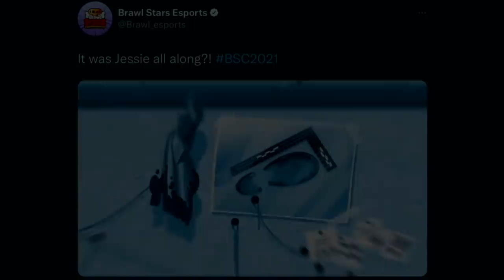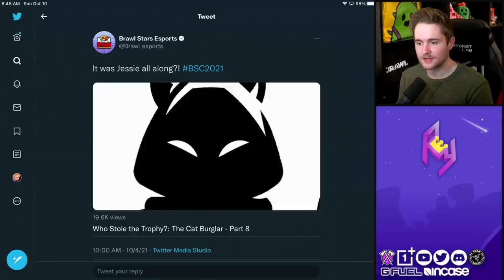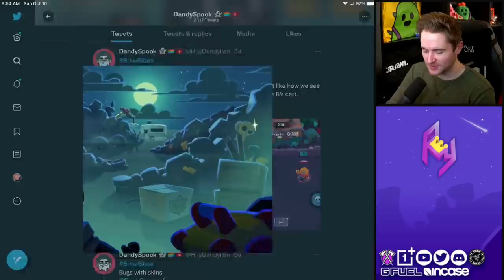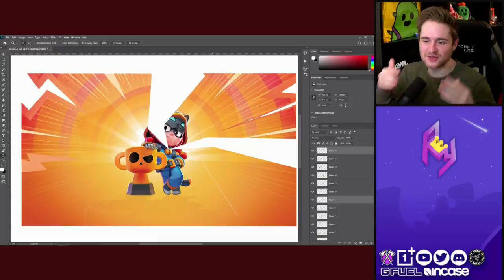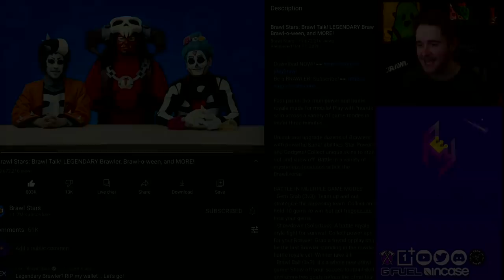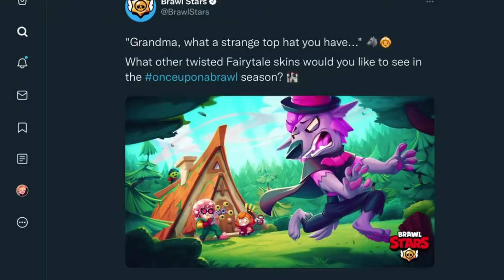BRAWL NEWS! - Cat Burglar Jessie Skin! | Brawl-o-ween Update Speculation, New Common Pin & More!